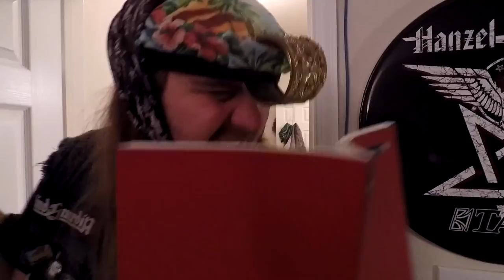OMNISLASH IS COMING TO MAGFEST 2017!!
Them Darn Omnislash Boys are at it again !! See you at MAGFest 2017 !!